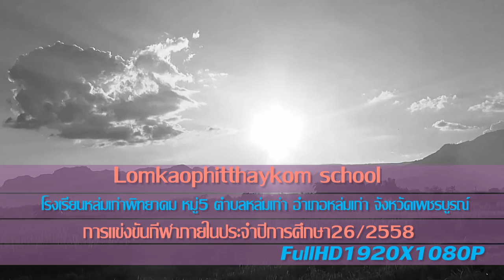โรงเรียนหล่มเก่าพิทยาคม อ.หล่มเก่า 2558 FullHD1080P บทที่8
srimool ) โรงเรียนหล่มเก่าพิทยาคม อ.หล่มเก่า 2558 FullHD1080P บทที่8 (กองเชียร์ลีดเดอร์กลุ่มสีแสด สู้ๆซี่ๆปาทังกี้ ปาทังก้า วันที่26 ธันวาคม2558 )ระดับที่เปิดสอน LOMKAOPHITTHAYAKOM SCHOOL
 มัธยมศึกษาตอนต้น-มัธยมศึกษาตอนปลาย วัน-เดือน-ปี ก่อตั้ง
  17 พฤษภาคม 2493   ที่อยู่ หมู่ที่   5   บ้านหล่มเก่า
ตำบลหล่มเก่า อำเภอ หล่มเก่า จังหวัด  เพชรบูรณ์ รหัสไปรษณีย์ :
  67120  โทรศัพท์ :
  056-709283  ( นายอธิภัทร พรชัย    ผู้อำนวยการโรงเรียนโรงเรียนหล่มเก่าพิทยาคม (  นายพิพัฒน์ ศรีบุรินทร์  รองฯผู้อำนวยการโรงเรียน ชำนาญการพิเศษ)